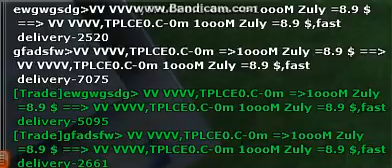Good ol' Rose Online Chat Experience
Just everyday chat box experience in Rose Online NA.

Absolutely horrible.